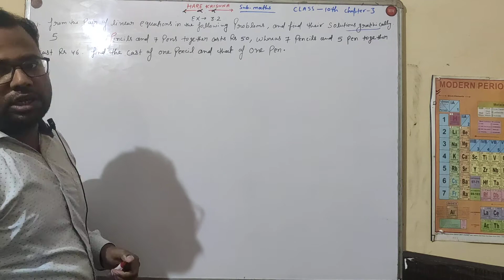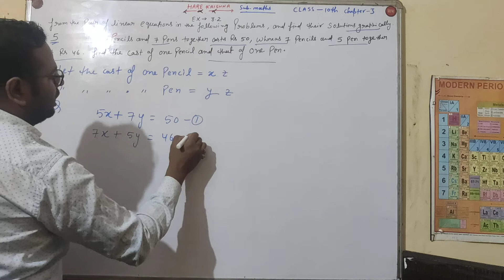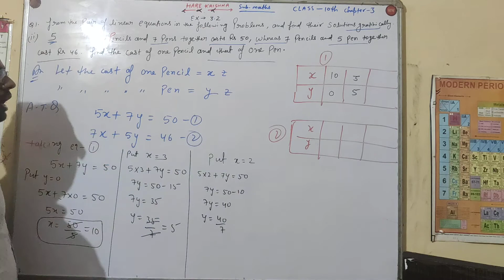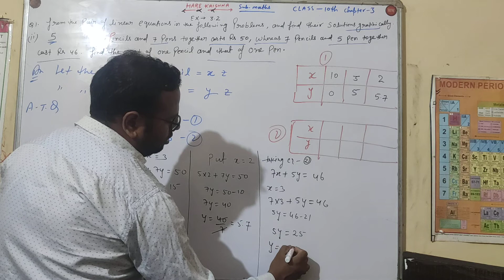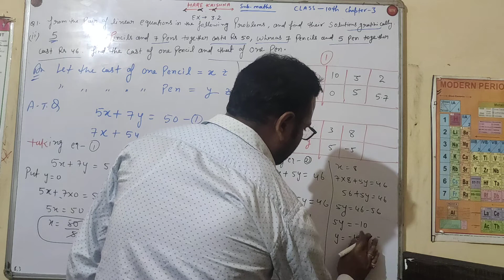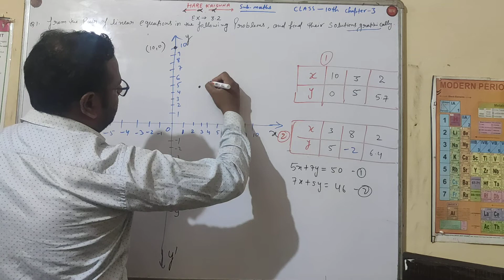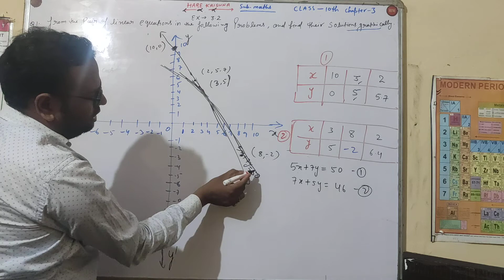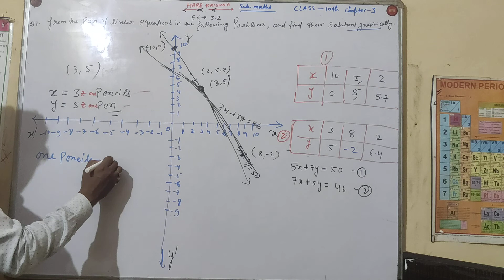Maths Class 10 Chapter 3 Ex. 3.2 Que. 1(2) Solution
Maths Class 10 Chapter 3 Pair of Linear Eq. in two variables Ex. 3.2 Que. 1(2) Solution.

Dear Students  is video main apko explain karna chahata hun ki how to build a materials of pair of linear Equations in two variables class 10th chapter 3 Question and solutions  with short trick to understand it easily. After watching this video ummeed hai aapko ye video pasand ayegi.